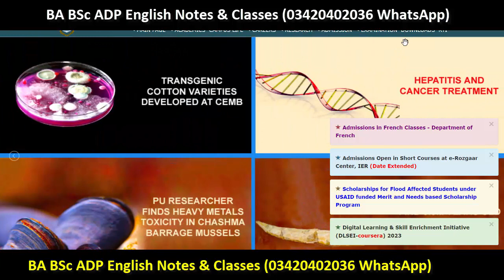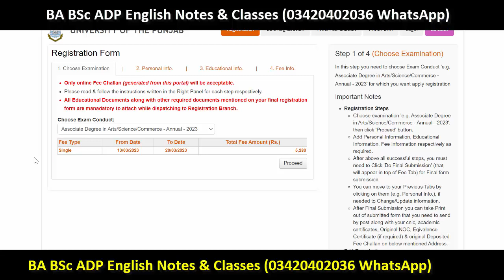MA MSc Part 1 & 2 Annual 2023 Admissions Registration Punjab University - PU MA MSc Admissions 2023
YOUR QUERIES About Education:
BCOM ADC
3rd Year
4th Year
Exams
Result
Admissions
MA MSc
BBA
MS
MPhil
PHD
BS (Hons.)
Matric
Intermediate
9th
10th
11th
12th
Bise Lahore
Bise Sahiwal
Bise Faisalabad
Bise Sargodha
Bise Multan
Bise Gujjranwala
Bise Rawalpindi
FBISE
1st Year
2nd Year
Kpk Board
Punjab Board
Sindh Board
Successful Graduate